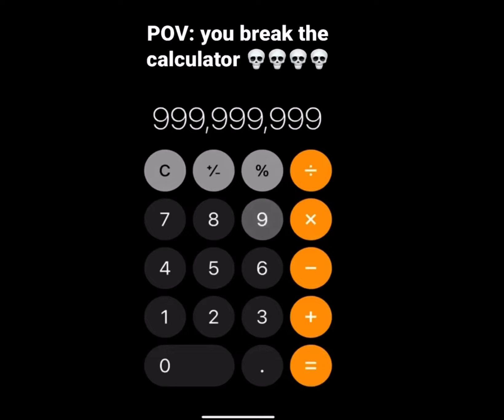MOM I THINK I BROKE THE CALCULATOR